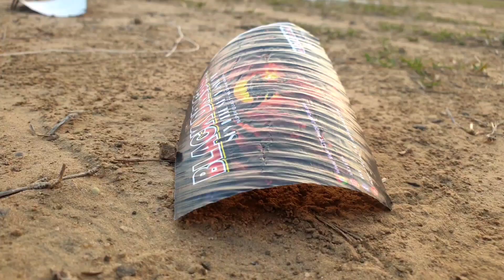PATANGBAZI CLUBKITEFIGHTING KITEFIGHTING 💯 JAIPUR